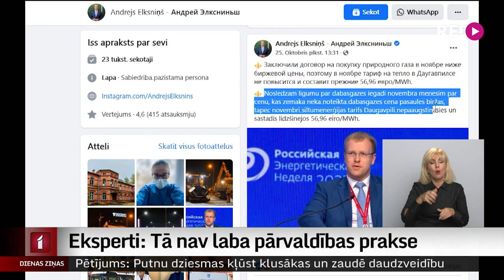Eksperti: Tā nav laba pārvaldības prakse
Aizbildinoties ar komercnoslēpumu, Daugavpilī netiek atklāts, kas pašvaldības kapitālsabiedrībai piegādājis gāzi siltuma ražošanai. Lai gan likums nenosaka, kas publiskai kapitālsabiedrībai jāatklāj, eksperti to atzīst par sliktu pārvaldības praksi. Tikmēr opozīcija draud vērsties Korupcijas novēršanas un apkarošanas birojā.